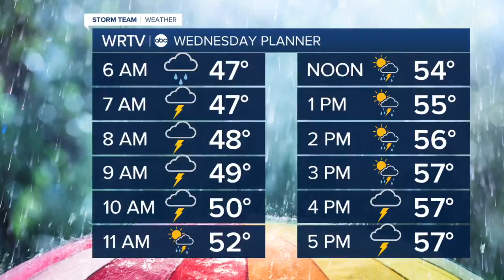Active Wednesday, then...